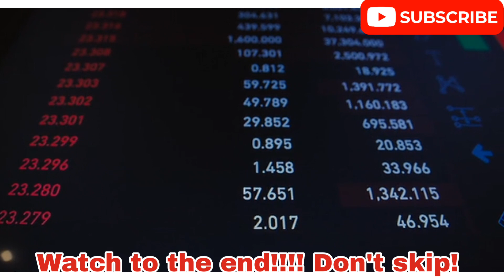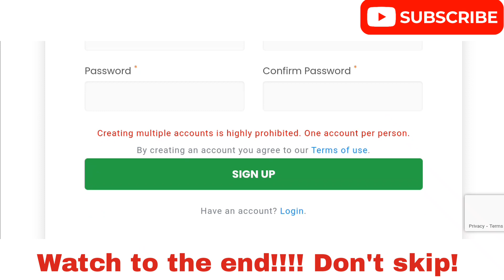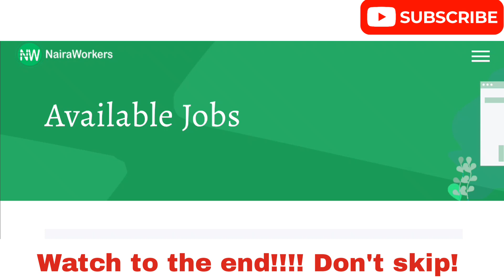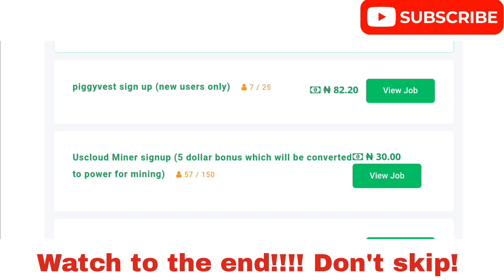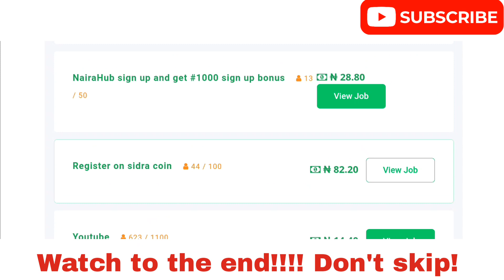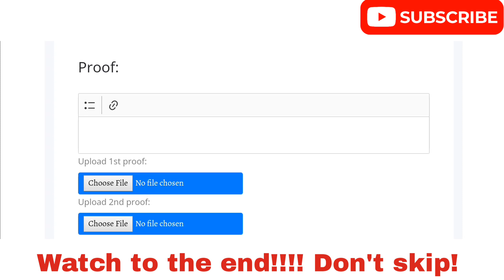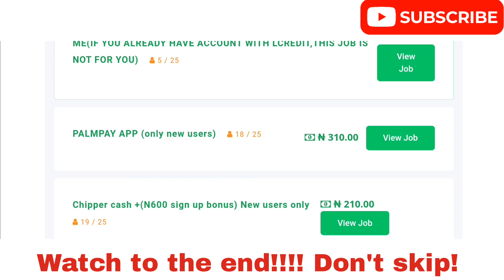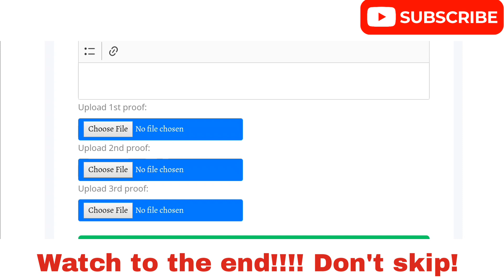How To Make 1000 Naira EveryDay In Nigeria With Your Phone (Make Money Online 2022)